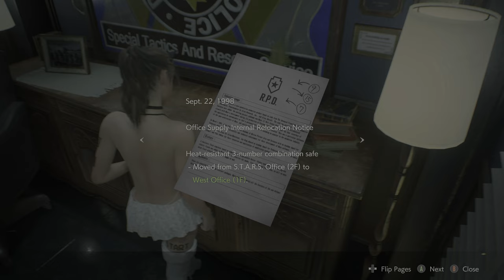Resident Evil 2 . 4k HDR. Playthrough #3. "Claire Katz"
platform is steam pc.